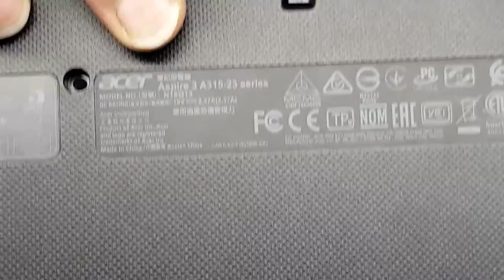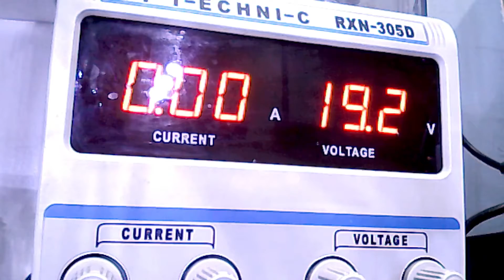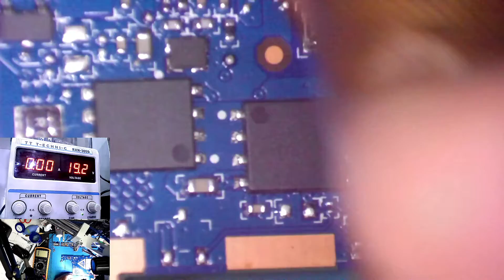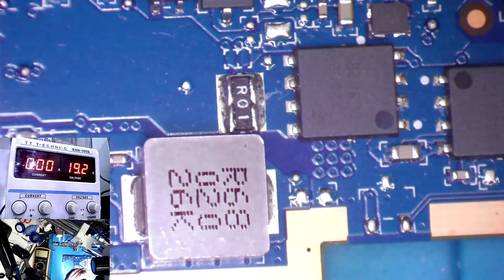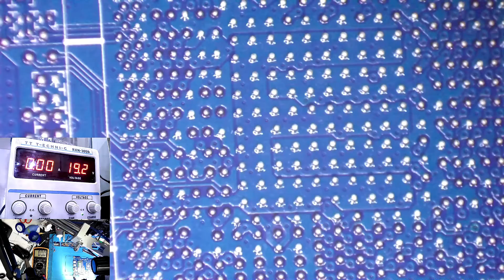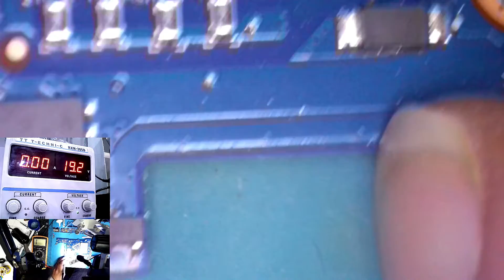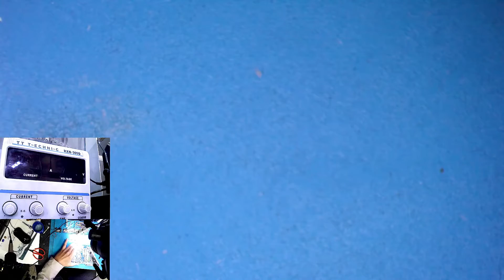اصلاح لابتوب acer aspire 3 a315-23 | دائرة قصر بمكان غريب !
اصلاح لابتوب ايسر اسباير 3 تحمل الموديل a315-23
اللوحة الام لهذا الجهاز تحمل الترميز DA028EMB8C0 REV C
اللابتوب لا يعمل بشكل نهائي وهند ربط الشاحن على اللابتوب يدخل الشاحن في وضع الحماية مباشرة ويختفي الفولت منه ! دلالة على وجود دائرة قصر (شورت) في الجهاز
تم تفكيك الجهاز وفحصه ليتبين ان سبب هذا العطل من اغرب ما يكون !
تم اصلاح العطل بنجاح ولله الحمد

شاهد ايضا